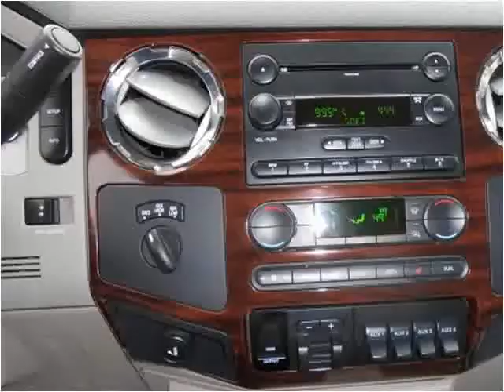2008 Ford F-350 SD Used Cars Troy NY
This 2008 Ford F-350 SD is available from J & J Auto Sales.